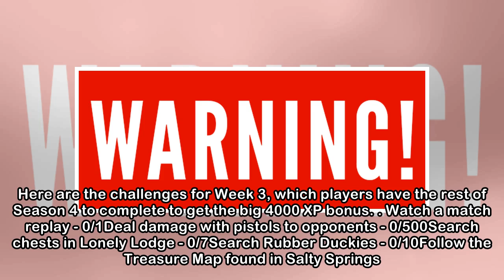Fortnite: Battle Royale Full Cheat Sheet Map and Rubber Duck Locations for Season 4 Week 3 Challeng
Fortnite: Battle Royale Full Cheat Sheet Map and Rubber Duck Locations for Season 4 Week 3 Challenges
Fortnite • May 15, 2018 With the challenges for Fortnite Battle Royale Season 4 Week 3 now live, a 'cheat sheet' has been made to help you fly through them all, including finding all the rubber ducks.